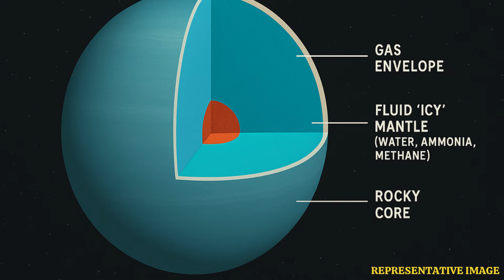6 Untold Mysteries of Uranus That Puzzle Scientists | WION Podcast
Uranus, the first planet discovered by telescope, remains one of the most puzzling worlds in our solar system. From its bizarre sideways tilt and faint dark rings to its strange moons and freezing atmosphere, Uranus is full of unexplained mysteries. Scientists are still trying to understand its hidden interior and unusual magnetic field, which make this ice giant unlike any other planet. In this episode, we explore six secrets that continue to baffle astronomers even after centuries of study. Join us as we unravel the riddles of this distant, icy world and uncover why Uranus remains such a cosmic enigma.